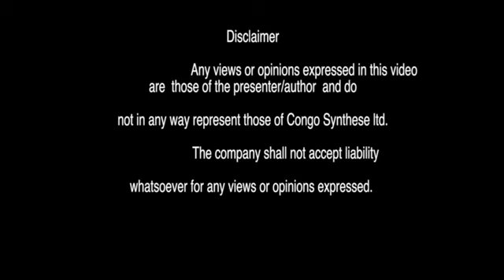🙏COURAGE🙏 Avec Dieu chaques problèms à sa solution. Dieu est l'intelligence illimitée.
❤LES MERVEILLES DE LA VÉRITE❤